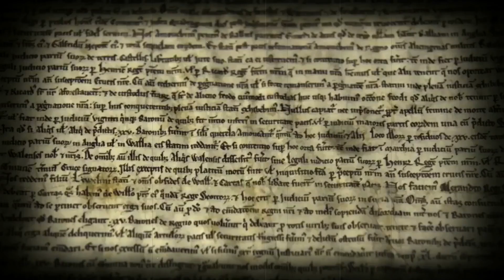The Ghosts Of Spofforth Castle | Suicide, Rebellions, Civil War & Shadow Beings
Tonight the team investigate a castle which is believed to be haunted by many different people.

On a cold, wet and windy night the team travel to North Yorkshire in order to investigate Spofforth Castle.

This is a place riddled with history and it is believed to be the place where the Magna Carter was originally wrote.